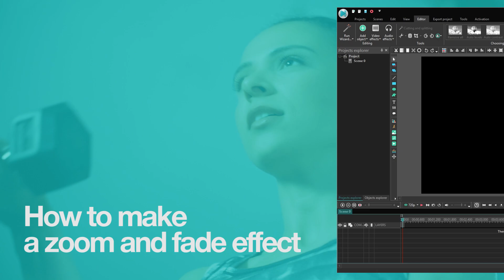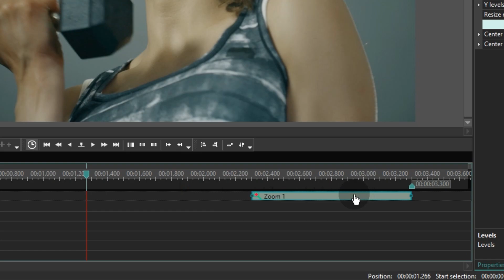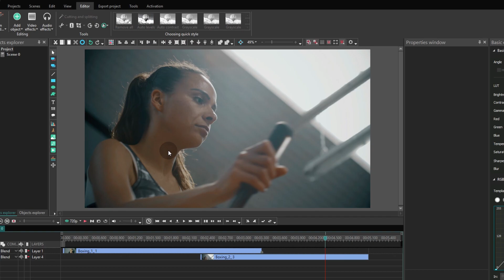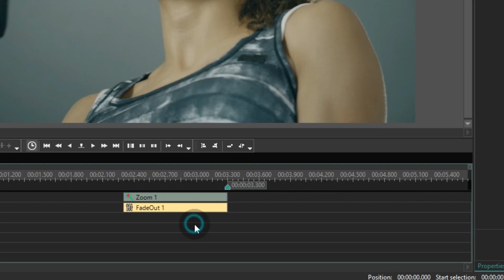How to create zoom fade transition in VSDC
You've surely seen this effect many times. A smooth zoom and fade transition that can be applied to titles as well as images. In this tutorial, we'll show you how to use this professional-looking effect for your projects.